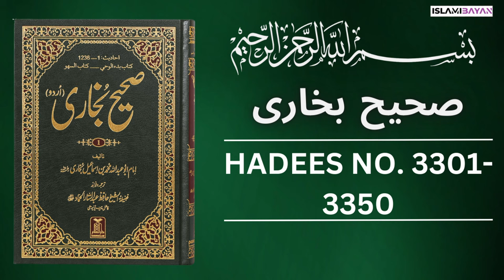Sahih Bukhari Hadees No. 3301 To 3350 | Hadees in Urdu